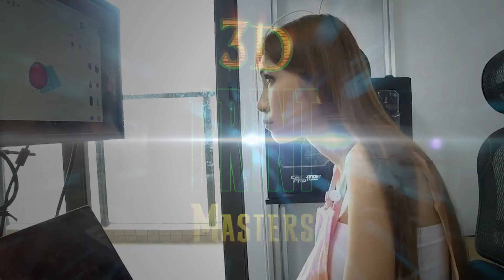3D Print Masters | Rendering their Daily 3D Life on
MPV's Original Documentary take you inside the 3D Printing Community with it's Top Creators.
Join "The Inventor" Bart Briggs, "The Engineer" Scott Tarcy, "The Internet Sensation" Naomi Wu, "The Tinkerer" Jeremy Proffitt, "The Perky Entrepreneur" David Frankel and even Mr. Wizard himself!